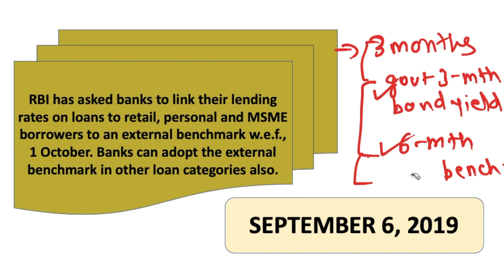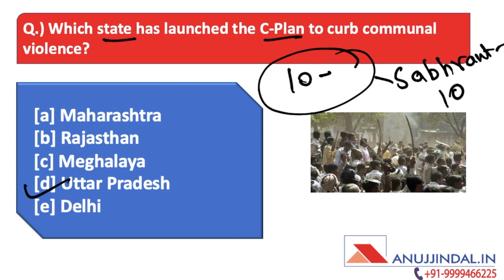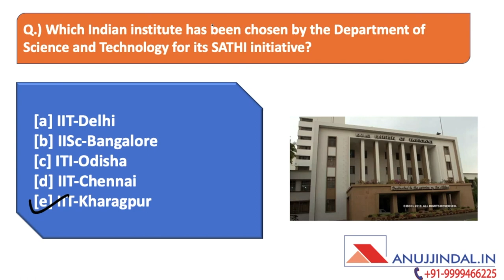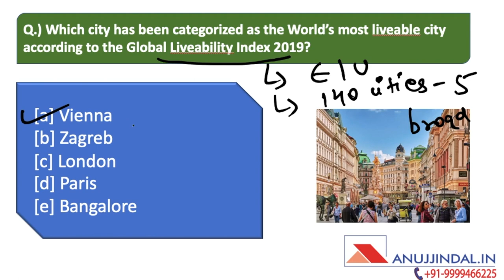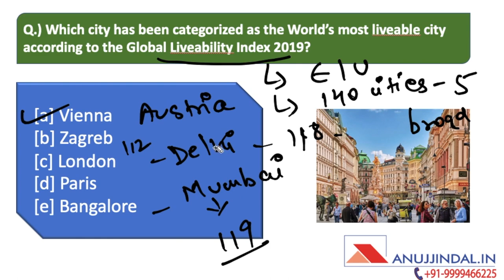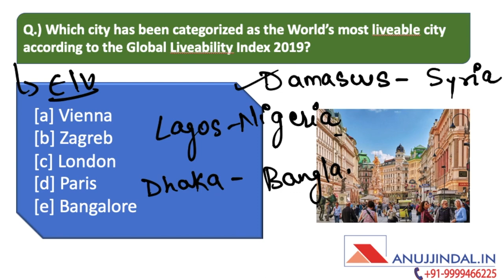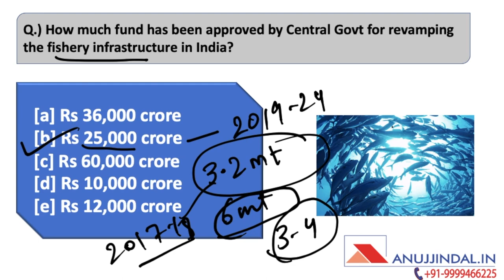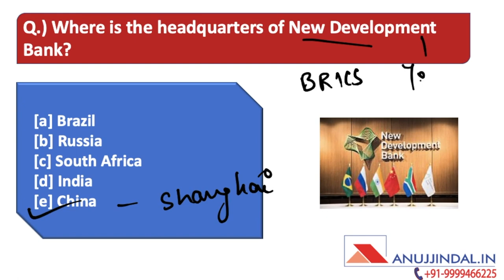Morning Tales | 06th September 2019 | Daily Current Affairs | RBI, SEBI, NABARD, Banking